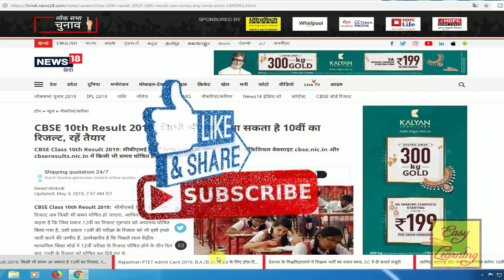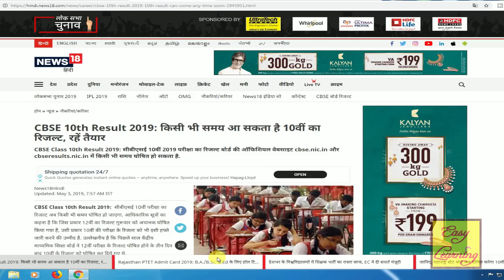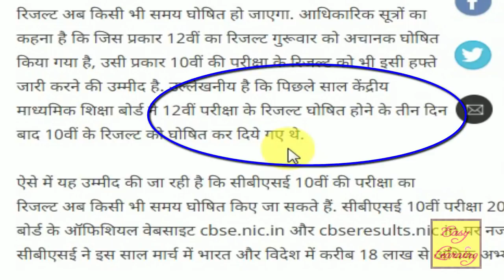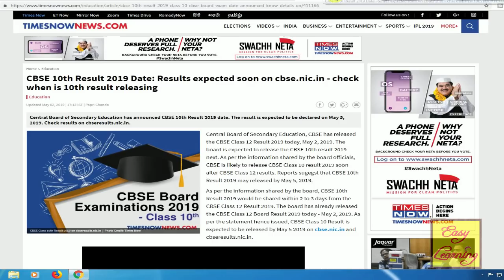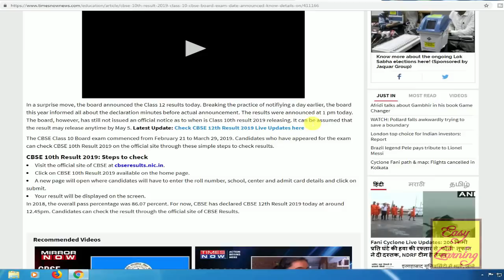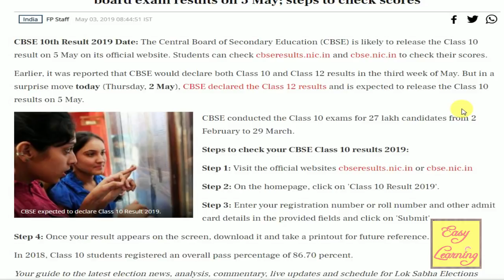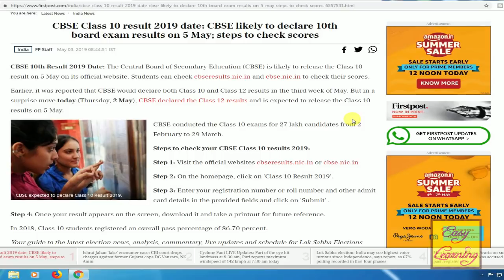Result Date Confirmed Of CBSE Board Class 10 Result 2019 I Latest Off. Update I Result on 5th May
Result Date Confirmed Of CBSE Board Class 10 Result 2019 I Latest Off. Update I Result on 5th May: by Vishal Kumar Jaiswal

CBSE Board Results 2019 | Class 10th and 12th Result | Important Announcement
UP Board 10th Result 2019//Result Date//How To Check 10th and 12th Result II Date Announced
CBSE Class 10 Board Result 2019 Expected Date
CBSE Board Result 2019 | Result Date of Class 10 and Class 12 |
Class 10 & 12 CBSE Result Date 2019 | Cbse Class 10 Result Date 2019 |Cbse Class 12 result date 2019
 Kab Aayega CBSE Ka Result
CBSE board 10 th 12th result 2019 ,cbse board result latest news .
Change in CBSE Board Exams Evaluation || CBSE बोर्ड परीक्षा 2019 के मूल्यांकन में बड़ा परिवर्तन
cbse latest news for class 10 2019, cbse latest news for class 10 2019 in hindi
CBSE 10th 12th Results Confirmed Date 2019 with proof||CBSE BOARD 10th and 12th result 2019
Cbse बोर्ड 10th का रिजल्ट कैसे देखे | How to check cbse board 10th result 2018 ||
CBSE Class 10 Board Result 2019 Expected Date | CBSE Board Exam Result Date 2019 TODAY LATEST NEWS
10th 12th Exam 2019 | CBSE Result पर आई बड़ी खबर | बोर्ड छात्रों के लिए बड़ी खुशखबरी |
cbse result 2019 class 10th and 12th date declared | cbse result 2019 date | cbse good news 2019
How to check Board Exam Result in Mobile 2019 | UP BOARD | CBSE BOARD | ICSE BOARD | Government Job
10th 12th Cbse result 2019 date. Cbse board result latest news
CBSE Board Exam 2019 Result Date|cbse board news today
CBSE Board 10th Result Date 2019 || CBSE Class 10th Results Latest News 2019
CBSE Board Exam New Passing Criteria 2019 | Class 10th & 12th News| Datesheet, Marks, Syllabus Rules
CBSE Board Copy Checking Good News for Students
CBSE board Exam 2019 Result Date || CBSE class 12th Result date
Cbse Board Class 10th &12th Result 2019-20 |

Our Channel “VISHAL KUMAR JAISWAL” (Easy Learning) provides you basic, deep, interesting & latest knowledge regarding Gadget Reviews, Unboxing of latest Smart phones & Mobile Devices, Accessories, Tech News, Web development & Design Tutorials, Youtube Guidelines & Rules for Youtubers , Adsense & Blogging, Maths Tips n Tricks, Computer, Internet, Technology and many different educational topics.

1. Cube Root in 2 sec (हिंदी में ) II घनमूल निकालें मात्र 2 सेकंड में

3. HOW TO USE SUBJECT IN A SENTENCE? वाक्य में Subject का

4. EASIEST WAY OF TRANSLATION ( Hindi TO English) Part 1 II

5.  HOW TO ATTEMPT BOARD EXAM PAPER 2018, (BOARD EXAM

6. SQUARE OF ANY NUMBER ONLY IN 2 SECONDS ( in Hindi)

7. SHORTCUT TO FIND SQUARE OF ANY NUMBER (P-2) (Hindi)

8. Multiply Any Digit Numbers In Just 4 Seconds (In Hindi)

9. HOW TO INSTALL SERVICE PACK 1/2/3 IN WINDOWS 7 IN 5-10

10. Fast Multiplication Trick For 2 DIGIT Nos.(हिंदी में)गुणा करने का

11. 1 to 100 table (पहाड़ा) yaad karen ek dum aasan tarike se(in

12. UIDAI introdues NEW 16-DIGIT AADHAR VIRTUAL ID(हिंदी

13.  HOW TO SPEAK ENGLISH FLUENTLY AND CONFIDENTLY
     I EFFECTIVE COMMUNICATION SKILL :

vishalkumarjaiswal